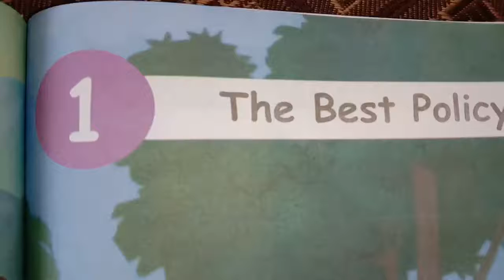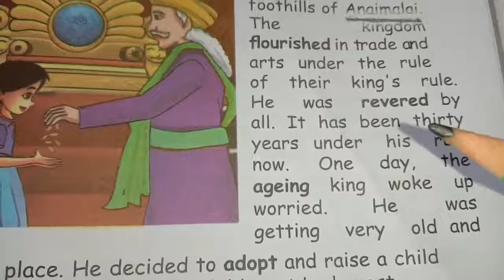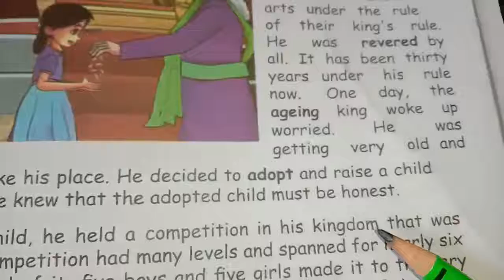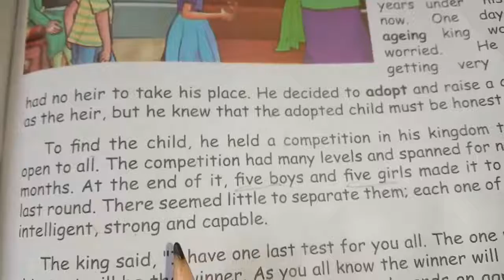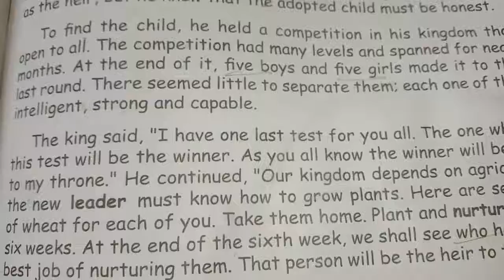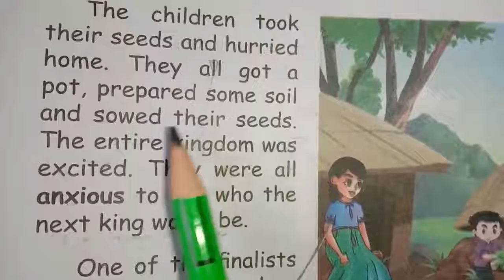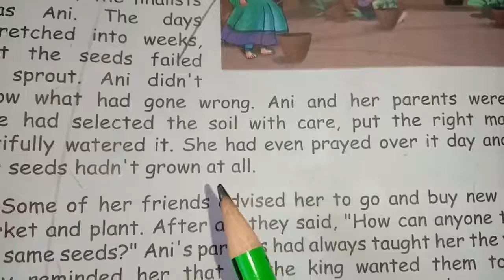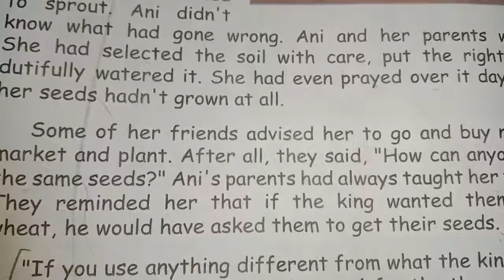4the std English term 3 unit 1 ( The seven seeds) part 1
4the std English term 3 unit 1 ( The seven seeds) part 1